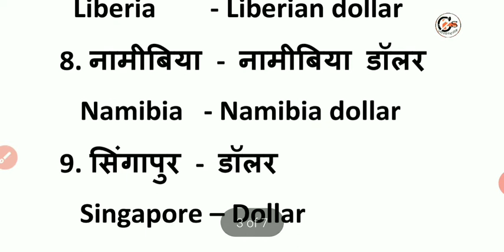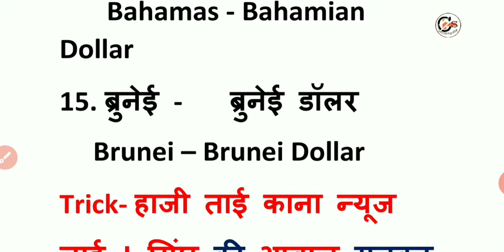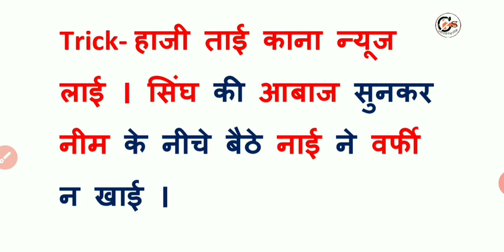Dollar currency country list/Dollar currency countries trick/Dollar currency notes .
Aaj mene aapko iss video mai mene aapko  dollar currency country list ko trick ke sath yad krna sikhaya hai..
I have told about dollar currency country list in this video today.hope you liked this video...Watching the video carefully once or twice will make you remember this video completely. I hope

vocab special A to Z /vocab yad krne ka saral tarika/minto mai vocab yad kre crazy tricky study
Nadi ke kinare isthit pramukh isthal/To rember the main site situated on the banks of the river.
vocab yad kre trick ke sath/English vocabulary with tricks/vocab word english learn/Vocabulary words

How to learn Gk
How to learn  Gk for competitive exams
How to learn for SSC
How to learn Gk tricks
Gk today
Dollar currency countries trick
Dollar currency trick
Dollar currency country
Dollar currency index